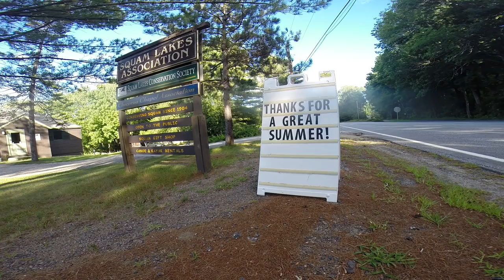SLA Video by 2016 Conservation Intern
2016 Conservation Intern Stevie Raymond created this video for his Senior Capstone Project at the University of Vermont.